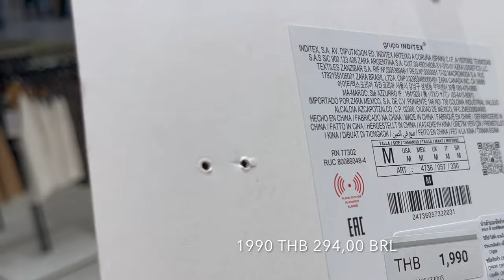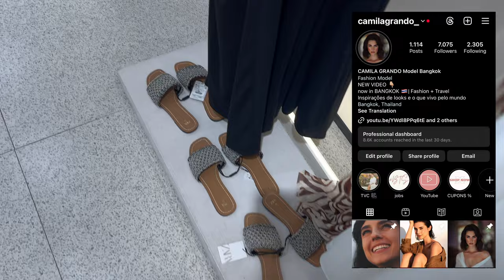O TOUR COMPLETO! ZARA Bags & Shoes 2024 | BOLSAS E SAPATOS NEW IN | Nova Coleção de moda Tailândia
🛍 SAPATOS inspiração

Sejam bem vindas ao nosso grupo! ✨
Aqui você será avisado dos meus cupons de desconto, ofertas relâmpago, e onde encontrar os looks mais tendência do momento! 💕